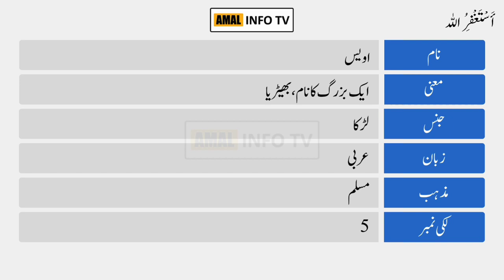Owais Name Meaning in Urdu | Owais Name Ka Matlab Kya Hai | Amal Info TV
Owais ( اویس ) is a Muslim boy Name. The Owais Name Meaning in Urdu is " ایک بزرگ کا نام، بھیڑیا، تھوڑا بھیڑیا  ". Owais name is Arabic originated, which is related/connected with Islamic Name Owais . Also find other important details about Owais Name in this Video Like Color, Compatible Stone & Metals, Religion, Language, and Many More..!!

👉 Detail: In this video you will find all kind of details about owais name meaning in urdu & lucky number, owais name status, owais name meaning whatsapp status or if you have any other query so you can ask in the comments section.